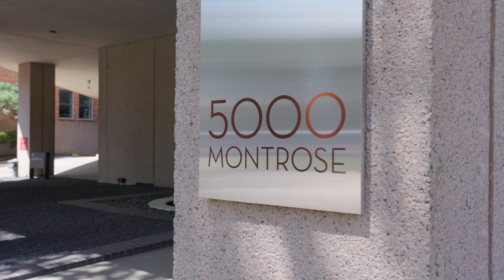5000 MONTROSE BOULEVARD UNIT 12E | HOUSTON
The views from this 12th Floor CORNER UNIT are amazing. The Museum of Fine Arts, the Museum of Natural Science, the Contemporary Arts Museum, the Glassell School of Art, Hermann Park, the Texas Medical Center, Rice Village & Rice Stadium, Greenway Plaza, the Galleria, Uptown and Midtown. Almost a 300 degree view of Houston! With the Light Rail barely 1 block away to get you everywhere you need to be. This Unit is truly all about LOCATION! Unit is freshly painted with new hardware, and features quartz countertops, chandeliers, Stainless Steel Appliances [Refrigerator Included], massive windows, covered Corner Balcony, large closets and a stackable Washer & Dryer [included]. Two assigned parking spaces, 24/7 Front Desk Attendant & Porter, On-Site Mgmt. & Visitor Parking. There is a Pool & Spa & Greenspace & BBQ & Party Room on the 6th Floor. Newly renovated Gym. You'll spend all of your time outside on the Covered Balcony or on the 6th Floor relaxing or entertaining! Seeing is believing!